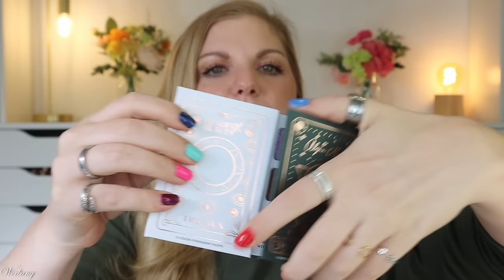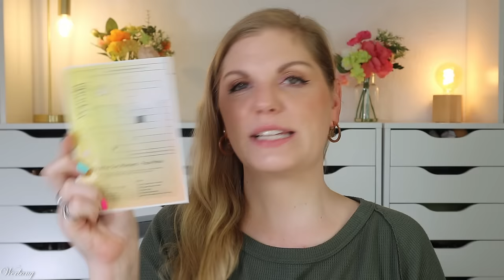XXL Drogerie Beauty Neuheiten Haul 🛒 Rossmann & dm & Co. & Verlosung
immer auf der Suche nach den spannendsten Neuheiten aus der drogerie stöbere ich gerne online und offline. Dabei wandert natürlich immer wieder Interessantes in meinem Warenkorb.
Was ich so bei @DrogerieRossmann @dmDeutschland gekauft habe, stelle ich in diesem Video vor.

Vielen Dank an @typology für die erneute Kooperation in diesem Video!
Dort bekommt ihr bis 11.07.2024 ab 45 € Bestellwert über diese Links den Augenmakeup Entferner gratis zu eurer Bestellung.

"Vergangene Verse" & Mein 5-Minuten-Tagebuch sind jetzt im Peletierverlag verfügbar :)

00:00 Was machen wir heute?

00:42 GenderXBeauty

03:33 Typology Kooperation
Erhalte bis 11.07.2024 ab 45 € Bestellwert über diese Links den Augenmakeup Entferner gratis zur Bestellung:

06:18 Rossmann Haul
Ihr bekommt die Produkte natürlich ganz normal über die Rossmann Homepage oder im Geschäft.
Manche LE-Produkte finden wir aber zum Beispiel auf bei Purish.

28:28 Yepoda Haul
(Support für @kathrinsweltundso  )

29:27 Maniko Haul

♡ Schreibe mir einen lieben Kommentar unter dieses Video mit summerglow

Liebe Grüße
Claudi